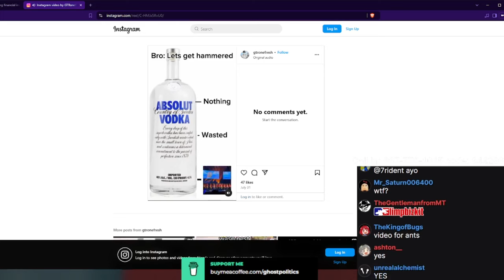Ghost Says It ... Again - Uncut Version (The Ghost Show - 385 Highlights)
Uploaded a shorts version, but it didn't really give the full context.